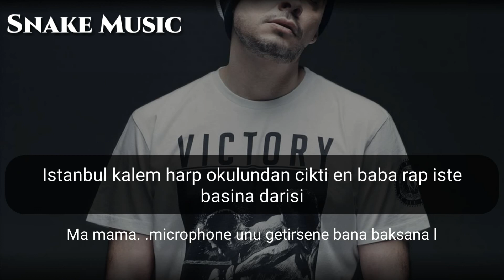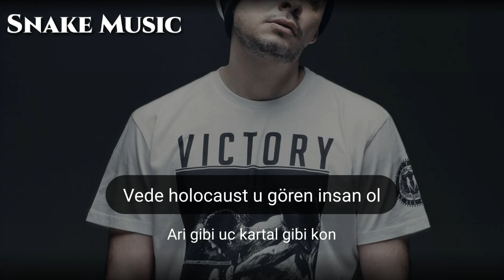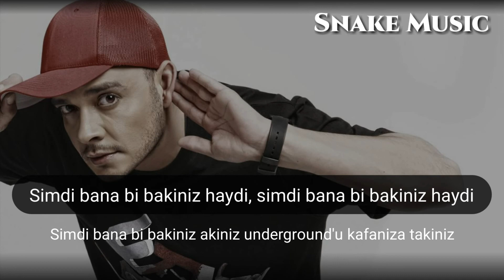Ceza - Holoscout - Karaoke- 2017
İnstagram Linki Acıklamda :
Ceza - Fark Var
Ceza - Neyim Var Ki
Ceza - Yerli  Plaka
Ceza - Sus Pus
Sus Pus